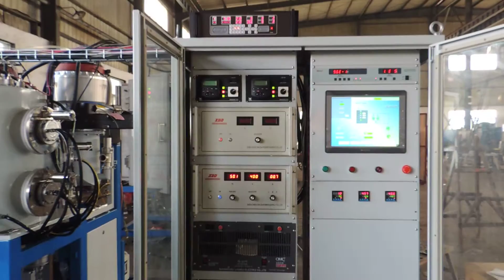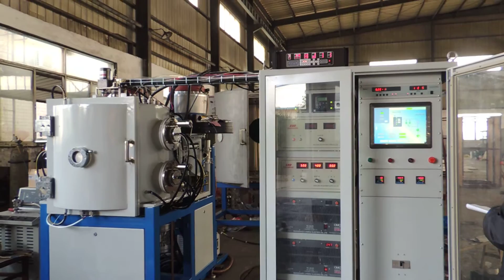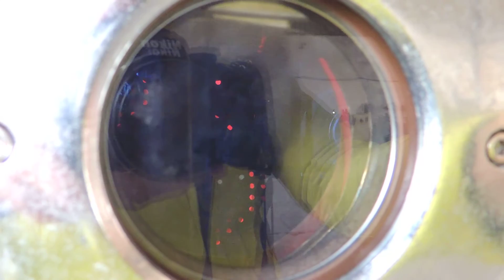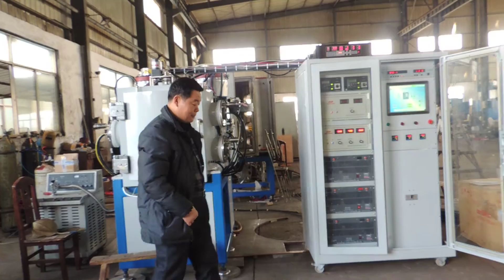Cathodic Arc Deposition/Оборудование для нанесения покрытий методом многодугового ионного осаждения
This is a hybrid PVD ARC and Sputtering machine, which used for hard PVD coatings on cutting tools and molds.
We are Hongfeng Mechanical Equipment Manufactory.
Address: No.6, Fulin East Road, Jiuhua Industrial Zone, Xiangtan, Hunan, China , 411100
Welcome to contact & visit us!